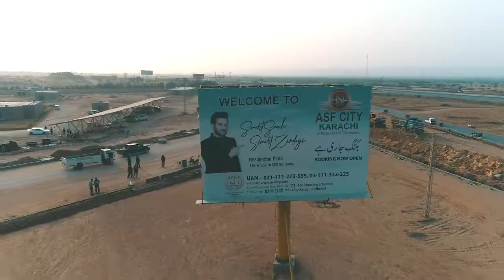ASF Foundation Tribute to our Labour.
On the 1st of May, A Tribute to those who struggle every day and give their best on their workplace.
Dedicated to the Passion & Commitment team of ASF Foundation.